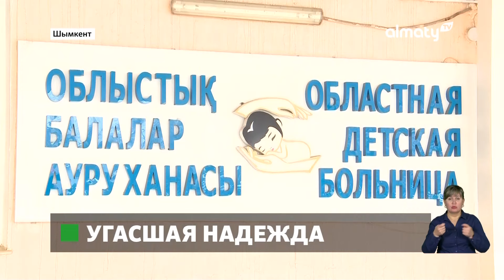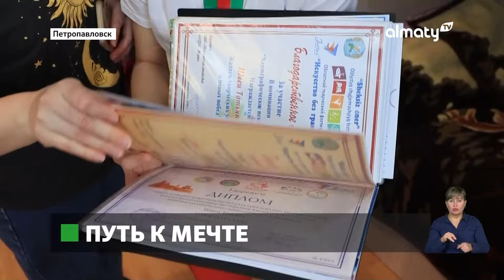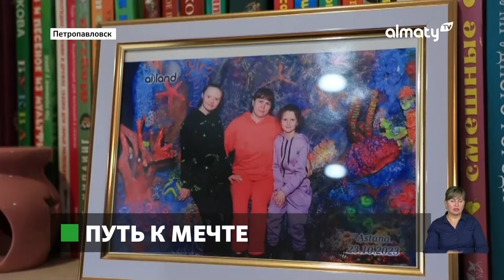Почему люди покидают родное село: Событие дня 01 марта в итоговом выпуске